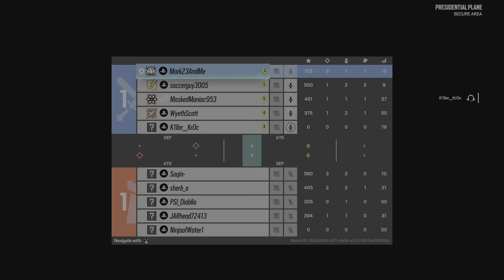Plane - Episode 683410